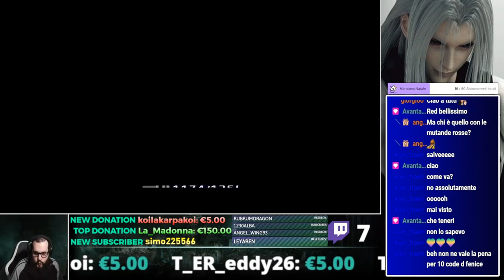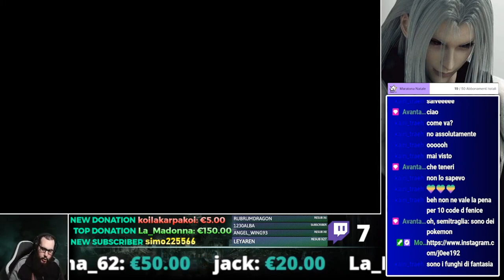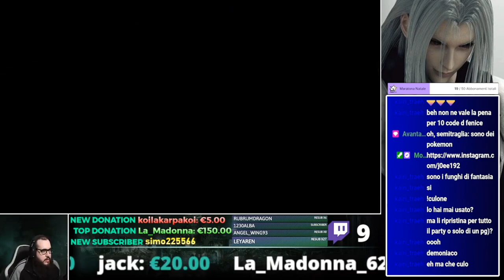Final Fantasy 7: The "Perfect" experience #25 - Direzione Gold Saucer! (Serie a puntate)